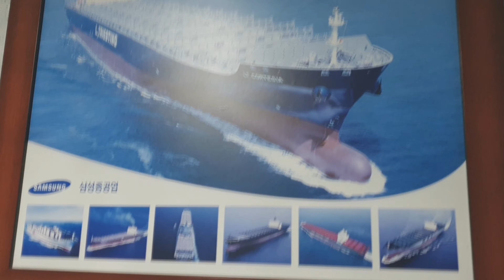Vlog#30 ft. Company Office Building Tour(quick)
At last after a long time finally  ill have the privilege to see what's in the Company Office Building.